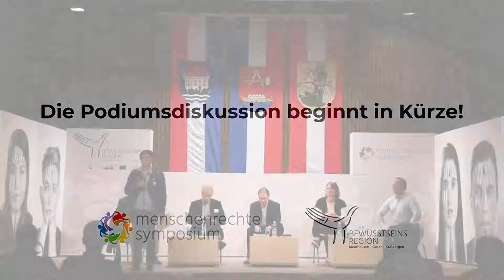Podiumsgespräch „Verbot der Sklaverei“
Mag. Manfred Buchner, MEN VIA, Klinischer und Gesundheitspsychologe
und psychosozialer Prozessbegleiter für Betroffene von Gewalt in Gerichtsverfahren
Albin Dearing, Europäische Grundrechteagentur, zum Thema moderne Formen der Sklaverei in Europa
Professor Mag. Dr. Stefan Schulmeister, Jurist und Ökonom
Dr.in phil. Sabine Schweitzer, hat im Rahmen der Historikerkommission
Beitrag mit Ernst Langthaler, Zwangsarbeit in der Landwirtschaft NÖ,
Ausstellung Zwangsarbeit Gedenkstätte Buchenwald, Österreichteil in
Steyr
Moderation: Wolfgang Ritschl, ORF Moderator / Radio Ö1